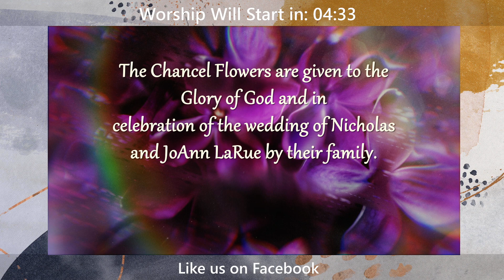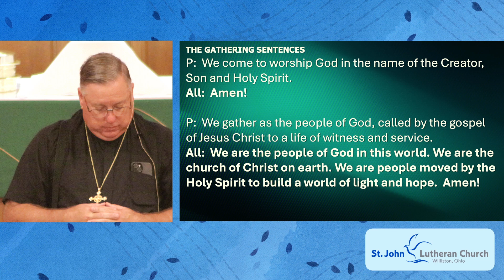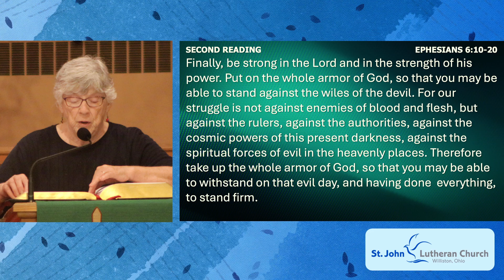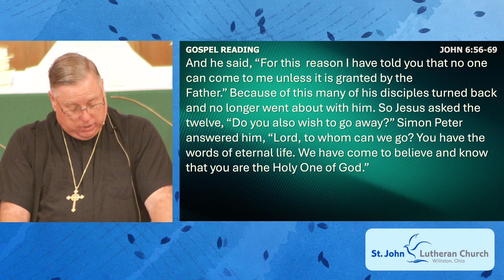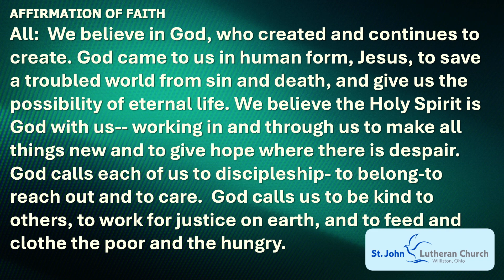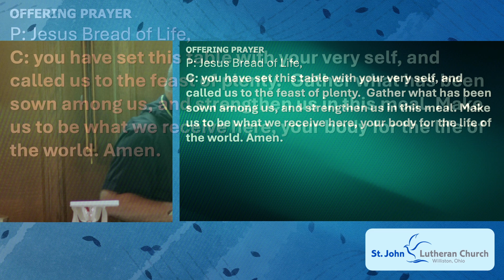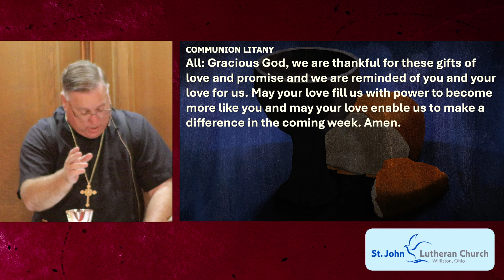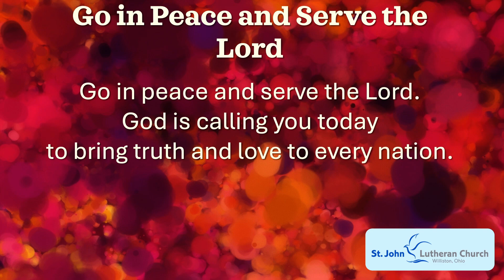August 24 Worship | Online Worship